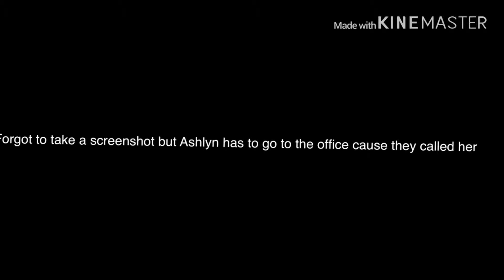The new girl glmm E1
First Gacha life mm